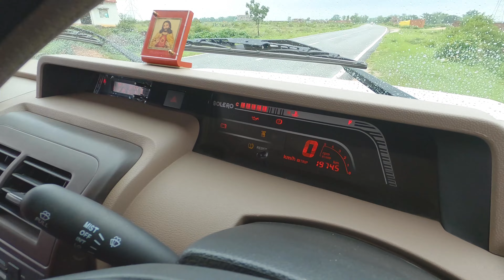Chicken BBQ 🍢 : Remta dam me chicken barbeque ka fun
Enjoy the vlog of my picnic with friends at remta dam enjoying delicious barbeque chicken 🍗❤️

Recording quality : 4k 30fps
Gopro selfie stick

Bike : Bajaj Dominar 400 (bs4 , 2018)
Helmet : stolen 🥲

From : Gumla (JH07) , 835207,JHARKHAND